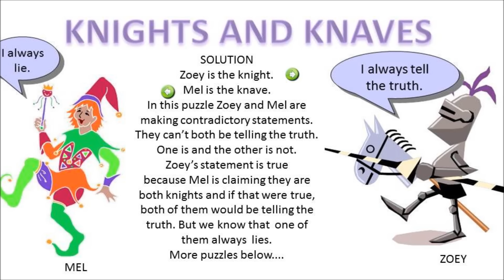Solution Knights and Knaves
Now for the The Hardest Logic Puzzle Ever. It was devised  American philosopher and logician George Boolos in an article published in The Harvard Review of Philosophy in 1996. Try your hand at Boolos' puzzle, which was also inspired by  Raymond Smullyan:
Three gods A, B, and C are called, in no particular order, True, False, and Random. True always speaks truly, False always speaks falsely, but whether Random speaks truly or falsely is a completely random matter. Your task is to determine the identities of A, B, and C by asking three yes-no questions; each question must be put to exactly one god. The gods understand English, but will answer all questions in their own language, in which the words for yes and no are da and ja, in some order. You do not know which word means which.
Here's the solution:
Or to Smullyan's books on logic: